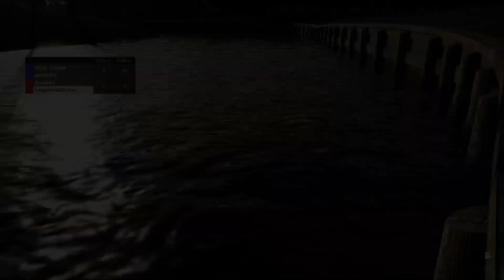2 vs 2 Golf. Lets Go!